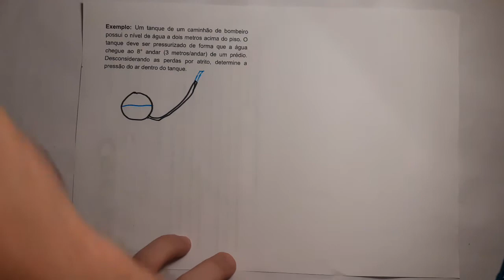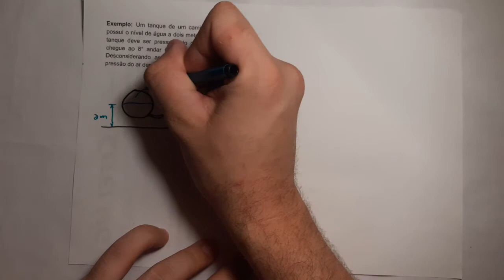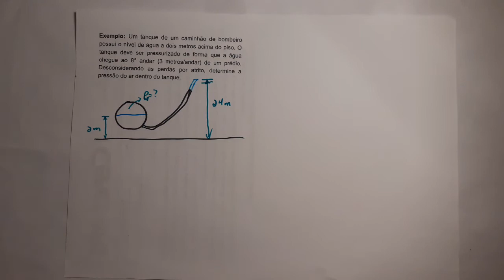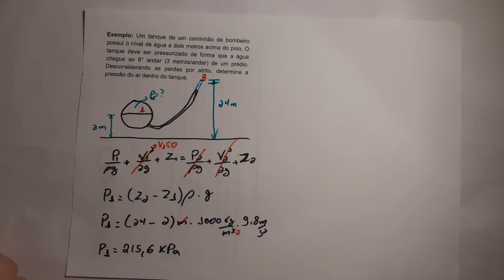Eq. da continuidade, Bernoulli e Energia - E2